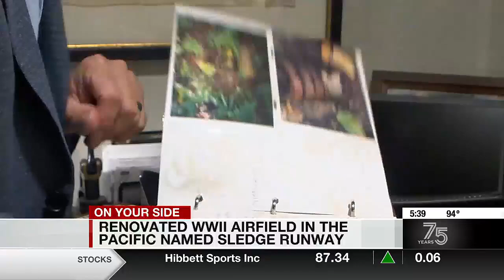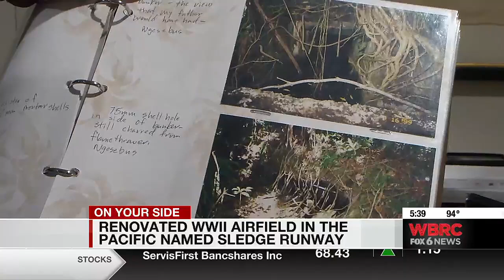Renovated WWII airfield in the Pacific named Sledge Runway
A piece of World War II US military history is now rebuilt decades later on a Pacific island. It’s a World War II-era Japanese airfield on the Pacific island of Peleliu.